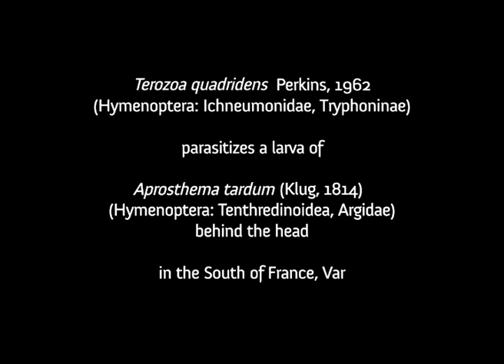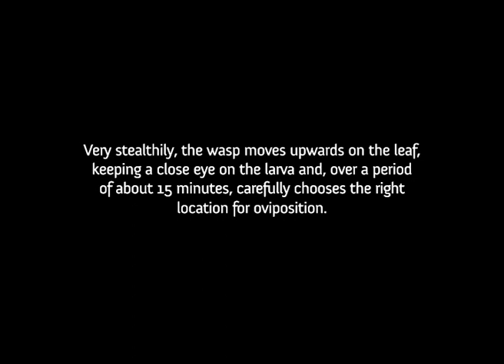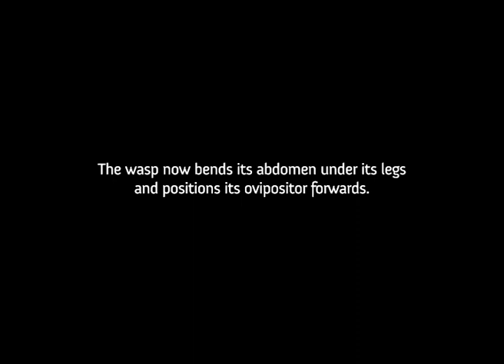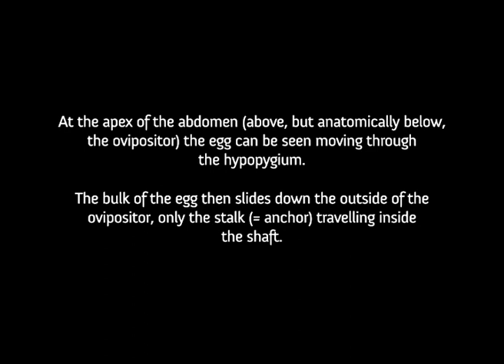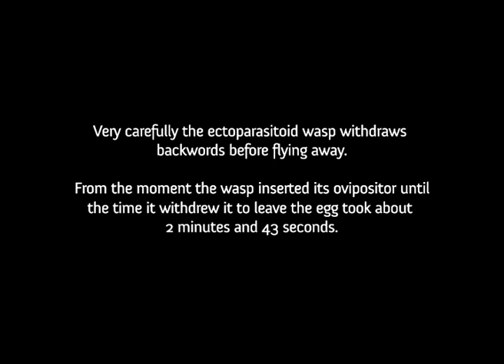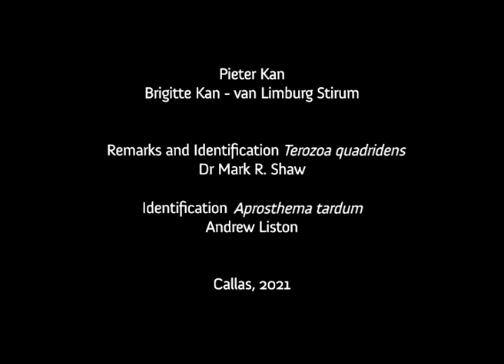Terozoa quadridens parasitizes an Aprosthema larva behind the head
Terozoa quadridens Perkins, 1962 (Hymenoptera: Ichneumonidae, Tryphoninae) is an ectoparasitoid  that only parasitizes mature larva of the sawfly Aprosthema tardum (Hymenoptera: Tenthredinoidea, Argidae).

The 14 mm long Aprsothema larva is approached with great caution and the female wasp positions herself in front of the larva. From this position, the metasoma is stretched between the legs towards the head of the larva and an egg is deposited behind the head of the eating larva. The ovipositor is inserted during that time for 2:43 minutes, while the host continued to feed apparently unaffected. From the first moment the Aprosthema larva is approached, it has taken about 60 minutes before the egg was deposited.

In the parasitoid complex of Aprosthema tardum, four parasitic wasp species (family Ichneumonidae) depend on Aprosthema tardum larvae for their survival. Two are endoparasitoids in the subfamily Ctenopelmatinae, which lay internal eggs in the body of the host larva, and two are ectoparasitoids in the subfamily Tryphoninae, which lay external eggs on the skin of the host larva. The host larva can continue its development after attack (parasitoids allowing that are termed koinobionts). Once a cocoon is made by the host larva, the parasitoid larva kills its host in order to accomplish its own development and makes a second cocoon inside the host cocoon.

Shaw, M.R., Kan, P., Kan-van Limburg Stirum, B. & Wahl, DB. (2022) - Biological and morphological studies on the parasitoids (Hymenoptera, Ichneumonidae) of Aprosthema tardum (Klug) (Hymenoptera, Argidae, Sterictiphorinae) in Var, southern France.  Journal of Hymenoptera Research.